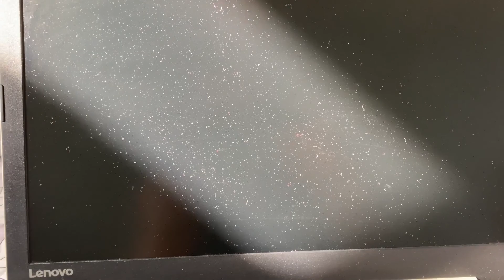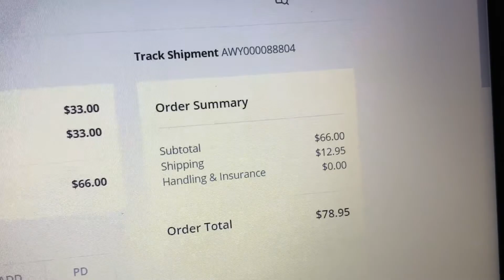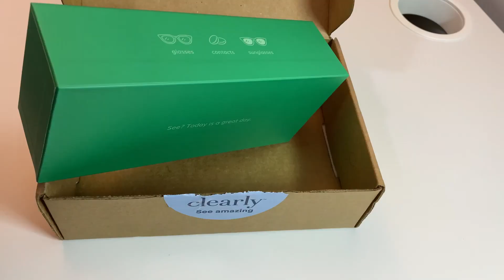Snow Making Beautiful Structures | VLOG 33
Vlog 33 | Hello Lovely People, It's snow, snow and snow. I was experiencing very beautiful structures made by snow and ice together. Also, I caught bursts of sunshine in the eyes through the camera as well.